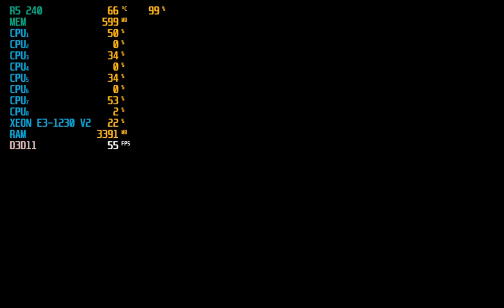AMD Radeon R5 240 - Metal Gear Solid V: The Phantom Pain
Specs:
CPU: Intel Xeon E3-1230 V2
Graphics : AMD R5-240 DDR3 1GB
RAM: DDR3 1x8GB PC12800
HDD: Toshiba P300 1TB 7200RPM
Motherboard: MSI H61M P20 G3
OS: Windows 7 64bit SP1
Driver Software AMD Adrenalin ver. 19.12.1
All setting in the video